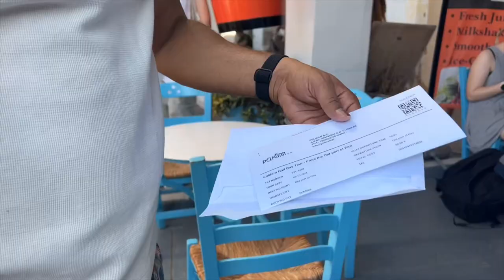Volcano tour কৰো আহক |Nea Kameni : Santorini | Santorini vlog 🏴󠁧󠁢󠁳󠁣󠁴󠁿